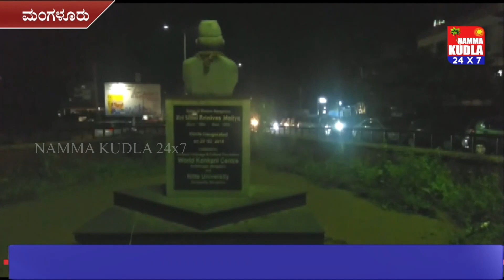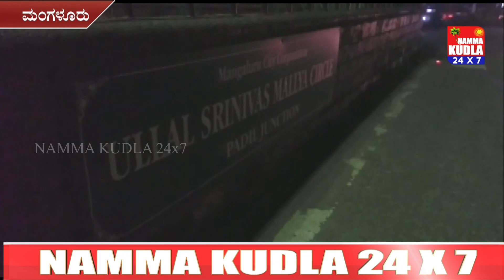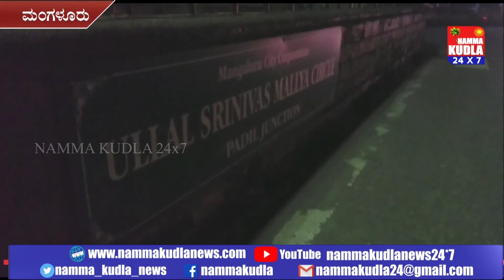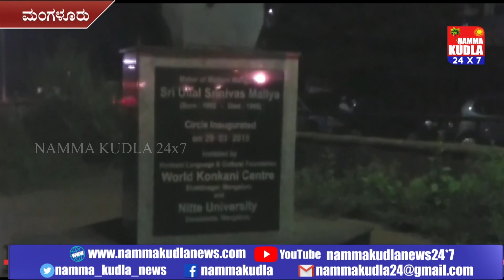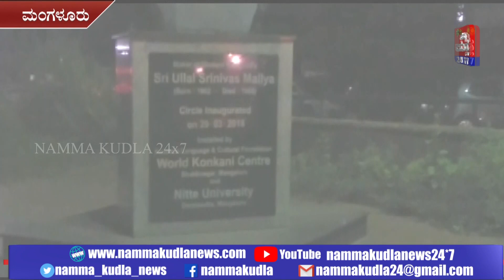ಈ ಮಹಾನ್ ಜನನಾಯಕನ ಮರೆತರೆ ಕರಾವಳಿಯ ಜನತೆ..!!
ಇಂದು ಆಧುನಿಕ ಮಂಗಳೂರಿನ ನಿರ್ಮಾತ ದಿವಂಗತ ಉಳ್ಳಾಲ ಶ್ರೀನಿವಾಸ್ ಮಲ್ಯರ ಜನ್ಮದಿನ. ಕರಾವಳಿ ನಗರ ಮಂಗಳೂರಿಗೆ ವಿಮಾನ ನಿಲ್ದಾಣ, ಮೂರು ರಾಷ್ಟ್ರೀಯ ಹೆದ್ದಾರಿ, ನವ ಮಂಗಳೂರು ಬಂದರು ಸೇರಿದಂತೆ ಅನೇಕ ಯೋಜನೆಗಳನ್ನು ತಂದ ಧೀಮಂತ ನಾಯಕನ ಹುಟ್ಟುಹಬ್ಬ. ಆದರೆ ಕರಾವಳಿಯ ಜನತೆ, ಜನಪ್ರತಿನಿಧಿಗಳು ಈ ಮಹಾನ್ ಜನನಾಯನನ್ನು ಮರೆತಂತಿದೆ. ಮಂಗಳೂರು ನಗರದ ಅನೇಕ ಕಡೆ ಶ್ರೀನಿವಾಸ ಮಲ್ಯರ ಪ್ರತಿಮೆಗಳನ್ನು ನಿಲ್ಲಿಸಲಾಗಿದೆ.